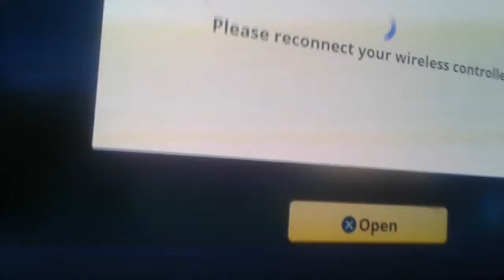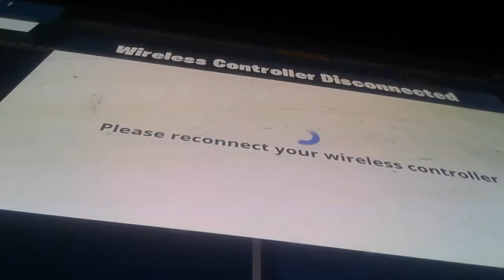Fortnite gave me this stuff I am so happy